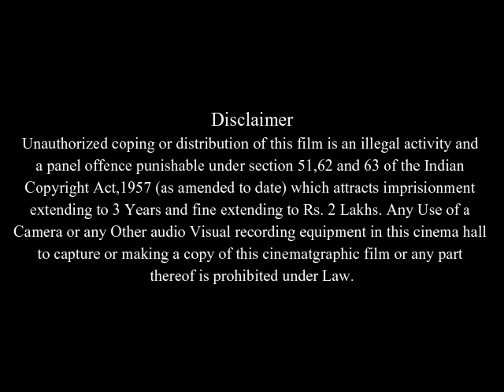The Spy Next Door Full Movie Facts And Review | Jackie Chan | Amber Valletta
In this video we will tell you about fact and review of movie The Spy Next Door